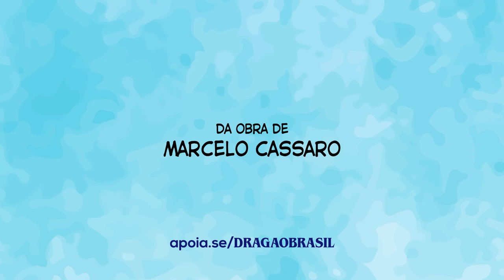The Little Avengers - Tirinha Animada DRAGÃO Brasil 114 A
Tirinha Animada DRAGÃO Brasil 114   A

Postado originalmente no canal Filipe Itagiba.

Personagens de Marcelo Cassaro.